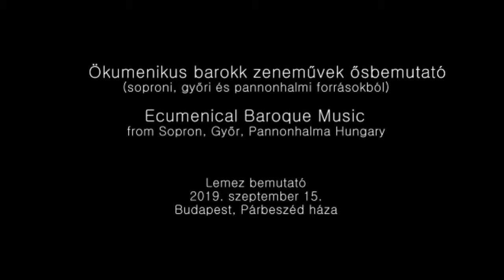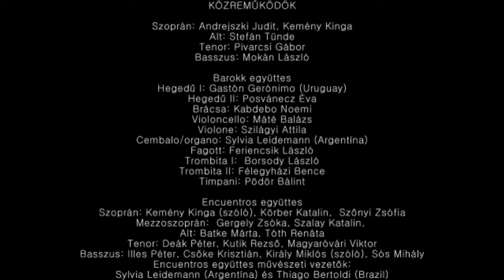Ecumenical Baroque Music from Sopron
Ecumenical Baroque Music from
Sopron, Győr and Pannonhalma
( Hungary)

Recorder:  2019, september 15, Budapest, Hungary

Obras de los archivos de Sopron
 ( luterano) y católico ( Győr y Pannonhalma), Hungría

Registro: 2019, 15 de septiembre, Centro jesuítico , Budapest.

Intérpretes:
Solistas vocales: Judit Andrejszki, Tünde Estefán, Gábor Pivarcsi, László Mokán

Orquesta barroca, Concertino: Gastón Gerónimo (Uruguay). Invitado especial: Balázs Máté ( Cello Barroco)
Grupo vocal: Encuentros együttes
Dirección artística e investigación:
Sylvia Leidemann